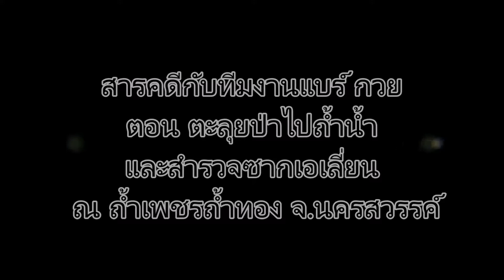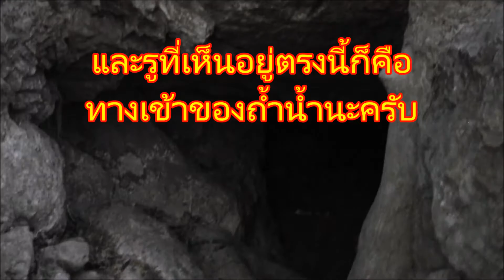สารคดีกับทีมงานแบร์ กวย ตอน ตะลุยป่าไปถ้ำน้ำและสำรวจซากเอเลี่ยน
วันนี้พวกผมทีมงานแบร์ กวย จะพาไปสำรวจถ้ำน้ำและซากเอเลี่ยน
ณ ถ้ำเพชถ้ำทอง จ.นครสวรรค์  จริงๆแล้วมันไม่ใช่ซากเอเลี่ยนหรอกครับ
พวกผมแต่งขึ้นมากันเองด้วยความที่มันคล้าย 555+
จริงๆคลิปนี้ถ่ายมานานแล้วหล่ะ แต่ยังไม่ได้ลง
(วิดีโอถ่ายเมื่อ 22 ธ.ค. 2017)

รายชื่อทีมงาน
1.GamMariano (คนถ่ายทำ+ตัดต่อ)
2.Palmza PGZ (คนนำทาง ผู้เชี่ยวชาญด้านสถานที่)
3.Faust (นักเดินทาง ที่ร่วมเดินทางไปด้วยกัน)